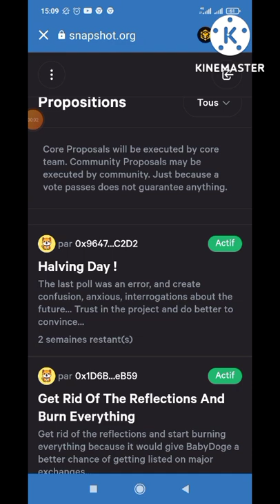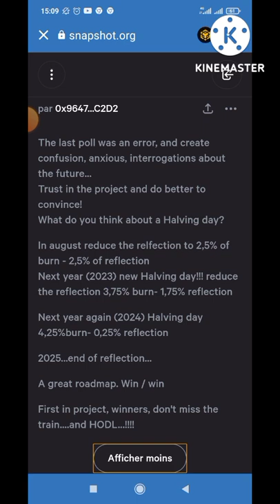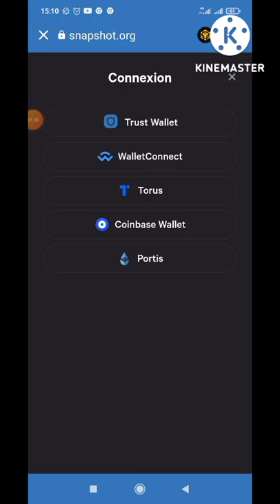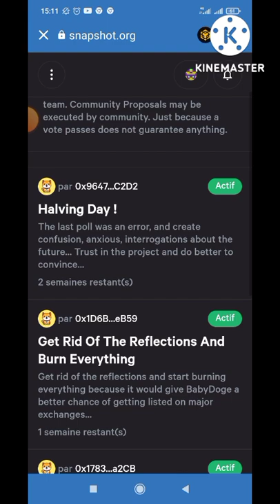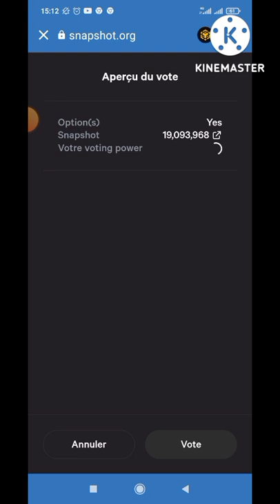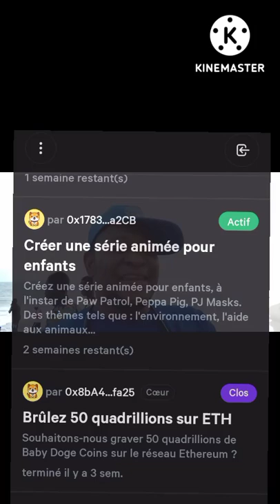💥🔥 BABYDOGE 🔥 VOULEZ VOUS UN GROS 🔥BURN🔥AU QUOTIDIEN OU DES💰 RÉCOMPENSES💰 AUTO A VIE ?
crytomonnaie babydoge cryptoformation shibainu bitcoin#@llcryptoinvest8147 FORMATION